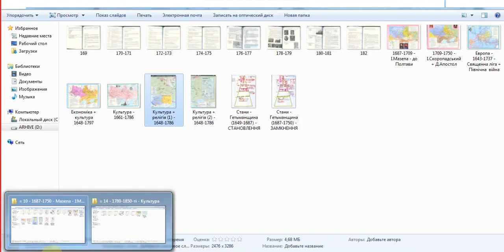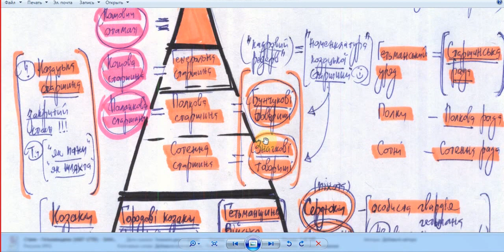жовтень 1708 - чому ВСІ не пішли за Мазепою - соціальний устрій Гетьманщини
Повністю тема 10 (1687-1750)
на віртуальній флешці

скани карт та тесту по темі